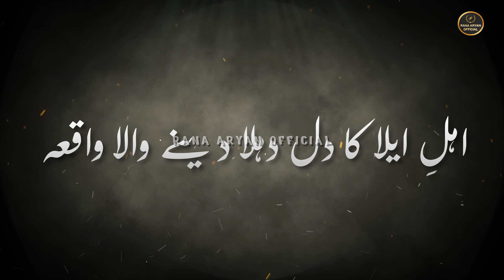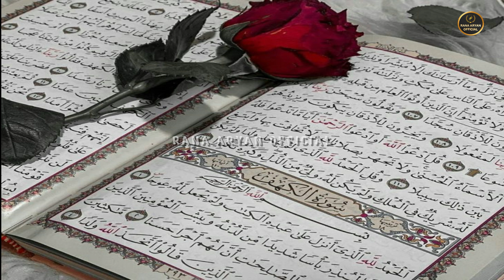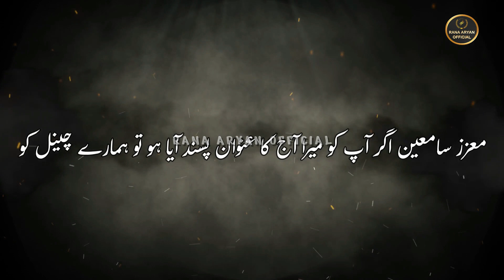Hazrat dawood ka waqia|Hazrat Dawood Ki Ummat Bandar Kyo Bani|Hazrat dawood ki qum bandar kun bani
Ehle Ella Ka ka waqia | Hazrat Dawood Ki Ummat Bandar Kyo Bani | Qasas ul Anbiya | Rana Aryan |
What was present in universe before Hazrat Adam AS? Why was earth created? How was earth created? You will get to know all the answers in this video.
World Before Hazrat Prophet Adam
rohail voice